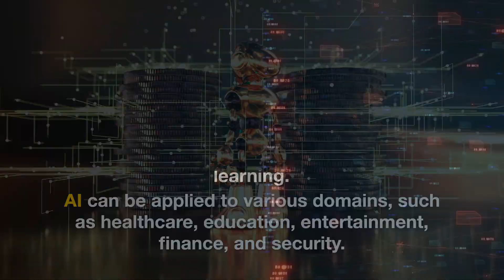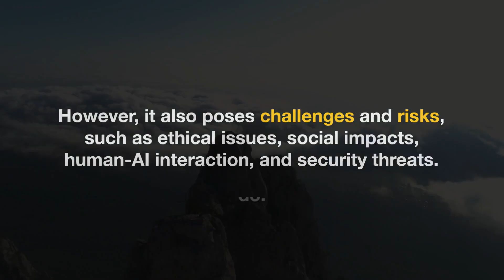What is AI? | A Simple Explanation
In this video, we'll provide a simple explanation of what AI is. We'll discuss the different types of AI and how they are used in modern day life. We'll also touch upon the ethical concerns surrounding the development and use of AI.

If you're curious about what AI is and want to learn more about it, this is the video for you! By the end of this video, you'll have a good understanding of what AI is and how it's used in modern day life.